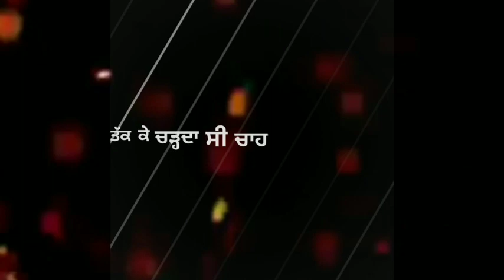Arjan Dhillon New Punjabi Song Status 2021 Pindan De Naa Arjan Dhillon Punjabi WhatsApp Status 2021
new punjabi song whatsapp | new punjabi song whatsapp status lyrics | new punjabi song white background status | new punjabi song whatsapp status 2020 female version |
whatsappstatus​ videos​ What's app.Status, punjabi song,songs,love status, 30 second status,
, today status,hd quality status,full hd,720p,1080p,dil status,kine master,quik status,
old status,jazzy b,mankirt aulakh,kaur b,anmol gagan maan,guru randhawa,jass manak,
kambi,babu maan,ninja,sidhu moosewala,ranjit bawa ,ammy virk,gurj sidhu,gurdaas maan, harbhajan maan,sippy Gill,permish verma, sunanda sharma,gippy grewaal,karan aujla,nisha
,jazzy b,mankirt aulakh,kaur b,anmol gagan maan,guru randhawa,jass manak, kambi,babu maan,ninja,sidhu moosewala,ranjit bawa ,ammy virk,gurj sidhu,gurdaas maan,
 harbhajan maan,sippy Gill,permish verma, sunanda sharma,gippy grewaal,karan aujla,nisha bano,veet ,happy raikoti ,preet hundal,deep jandu black background status black screen status punjabi love,u black screen status punjabi new song, black screen status punjabi sad song, black screen status punjabi new, black screen status punjabi